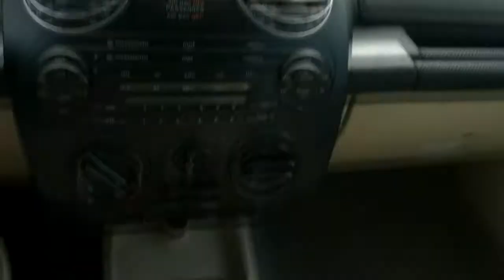2007 Volkswagen Beetle GLS Convertible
Car Connection of Staten Island Quality Cars with Deep Discounts